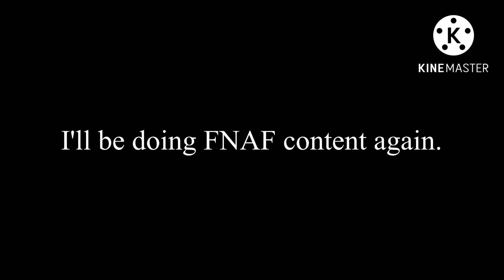This isn't love... [FNAF]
I had to get the audios again *head in hands*